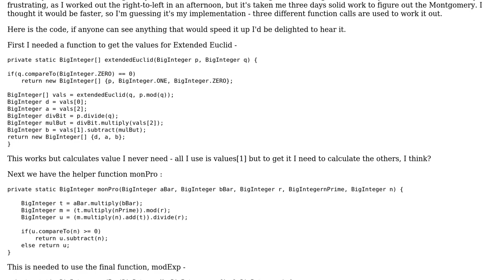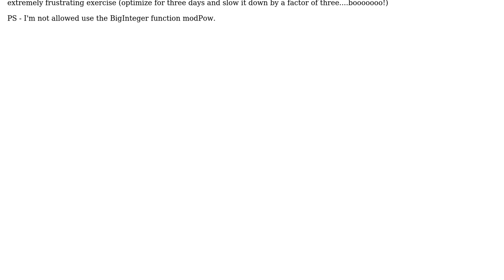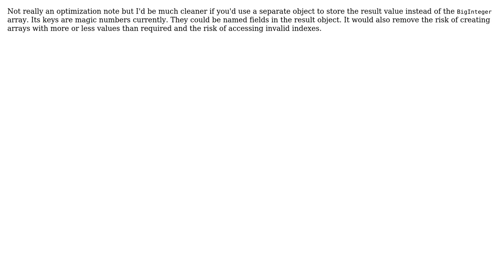Optimization of exponentiation (2 Solutions!!)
Optimization of exponentiation

With thanks & praise to God, and with thanks to the many people who have made this project possible! | Content (except music & images) licensed under CC BY-SA | Music | Images & others | With thanks to user Saf user palacsint user Conrado and the Stack Exchange Network Trademarks are property of their respective owners. You are responsible for your own actions.